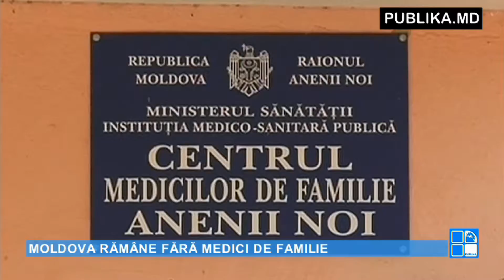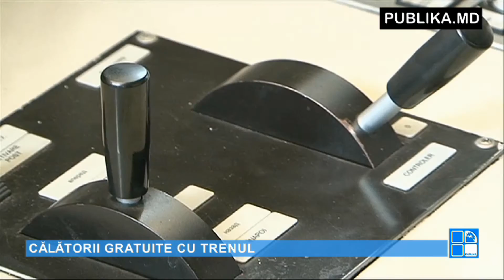Știrile PUBLIKA.MD 14 septembrie 2015 VIDEO EXCLUSIV ONLINE